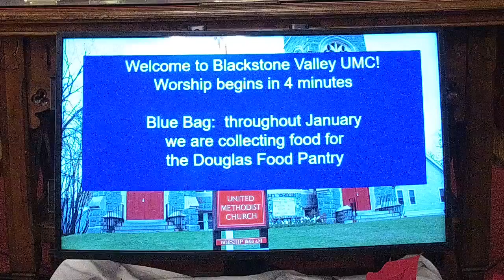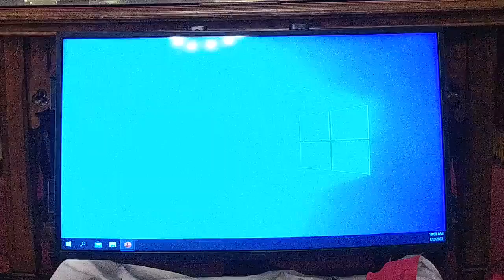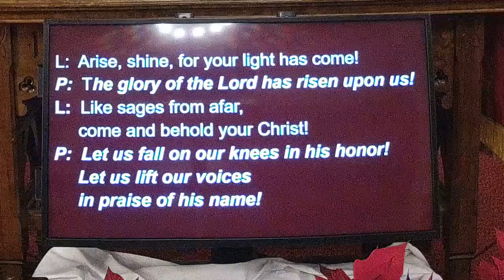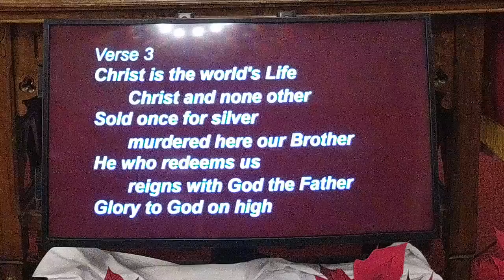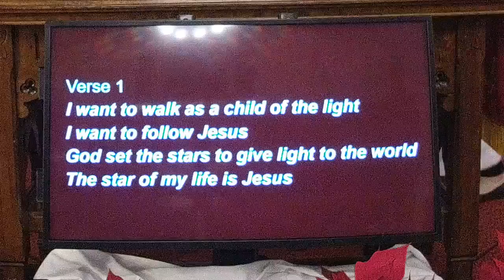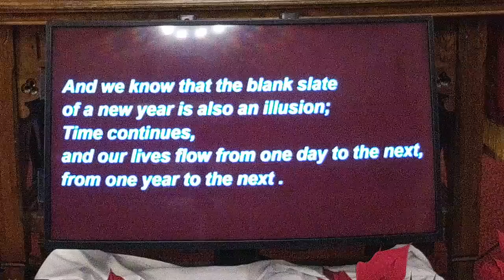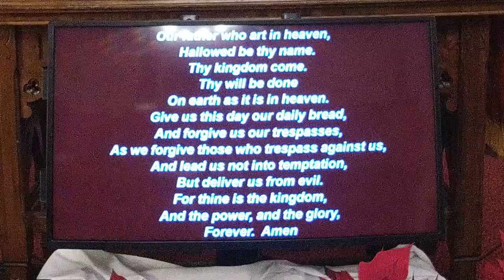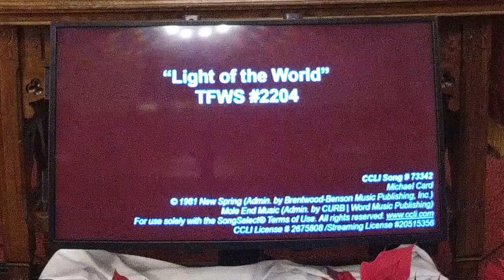BVUMC Worship January 2, 2022